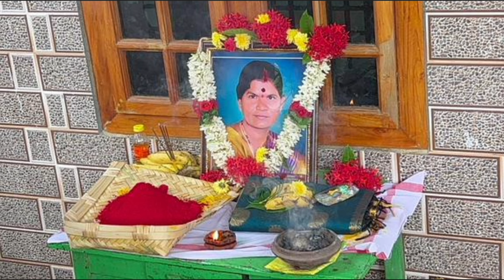Amma Chath Pooja